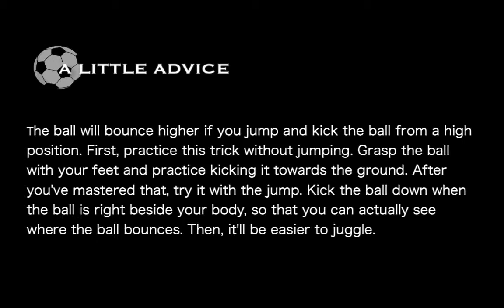Jump with the Ball Between the Legs, then One Bounce Juggle like Neymar | Soccer Juggling Tutorial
Learn how to jump with the ball between the legs and bring the ball behind you to do a one bounce juggle just like Neymar. This trick is great for practicing your ankle joint flexibility!